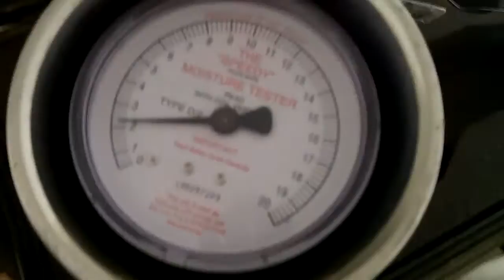not rising damp part2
Part 2 of - A wall diagnosed with rising damp, which sends the damp meter off the scale, is perfectly dry.  The 'damp meter' does not measure damp at all - it measures conductivity.  A little condensation is trapped behind the damp wally's gypsum plaster and tanking cement, but behind that the wall is bone dry.  We use a carbide meter to test samples on site and show you how dry an apparently wet wall is.  This is how the damp industry defrauds the English public to the tune of around £500 million a year.  To stop this happening all you need to do is reduce humidity in the home - below 55% and you almost certainly will never see these problems.  Now you see the results which prove the wall is dry.